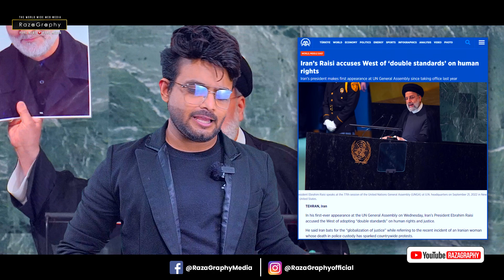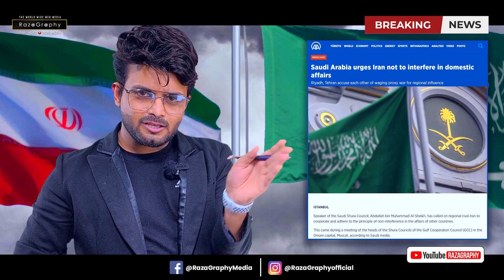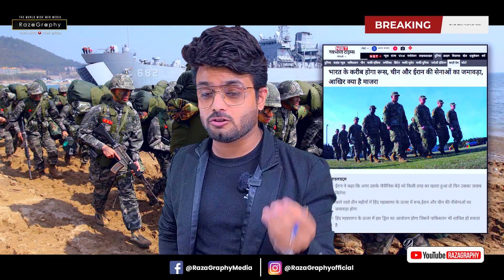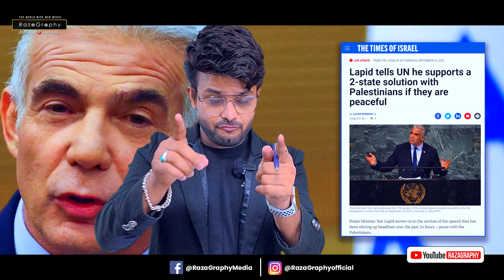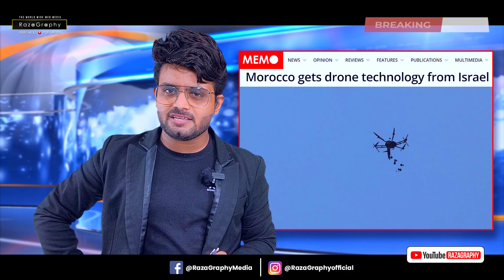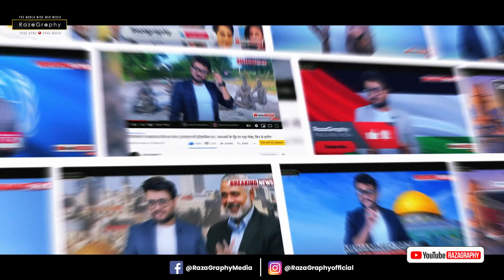UN में ईरान ने जमकर इज़राइल को किया ज़लील, तुर्की इज़राइल की मुलाक़ात, सऊदी ने ईरान के लिए उगला ज़हर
Watch Big Breaking news from Middle East

be infringing.